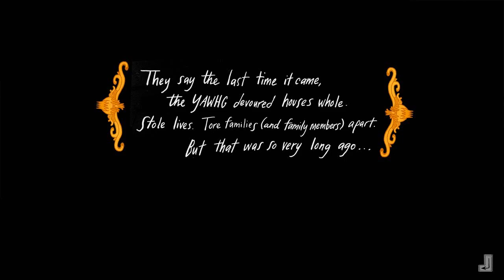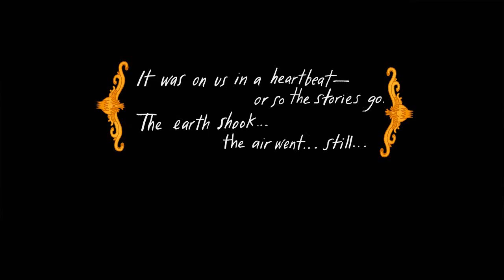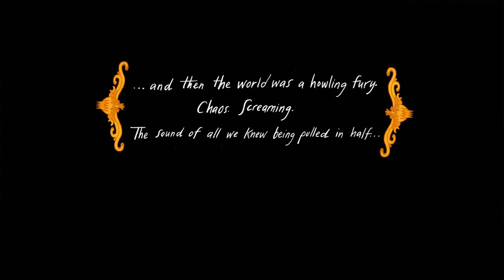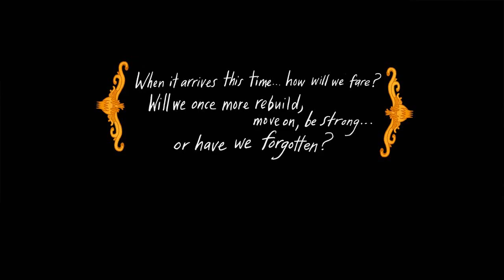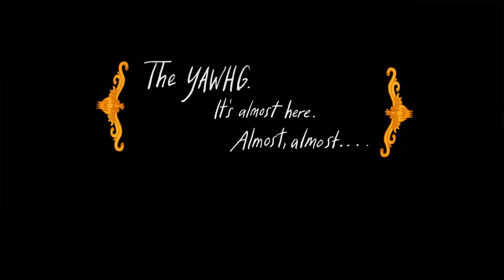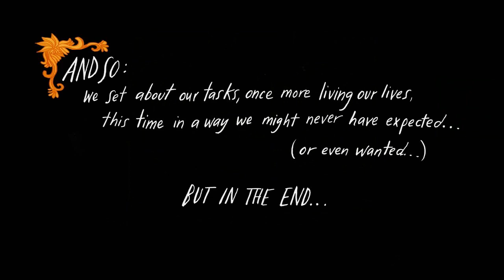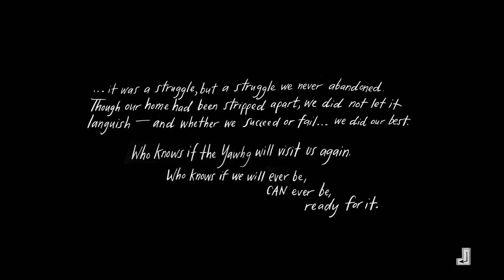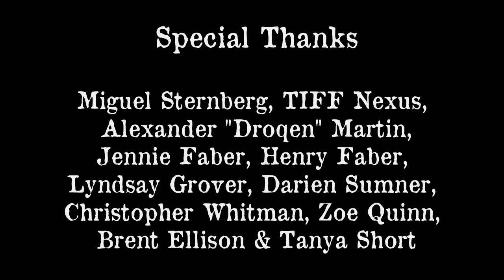The Yawhg - Manly Let's Play, Second Run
I liked this game enough and was curious what other ending I could get so I did a second run.